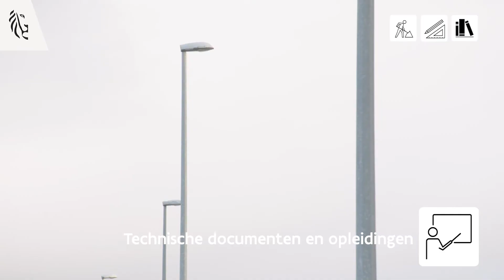Xperta Dienstencataloog: stormmuren Blankenberge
De technische ondersteunende afdelingen van het Departement Mobiliteit en Openbare Werken vormen samen Xperta en leveren diverse diensten bij grote infrastructuurprojecten in Vlaanderen.

In deze film vertelt Niels Vanmassenhove welke expertise afdeling Kust van het Agentschap Maritieme DIenstverlening en Kust (MDK) aanbiedt.

schrijving